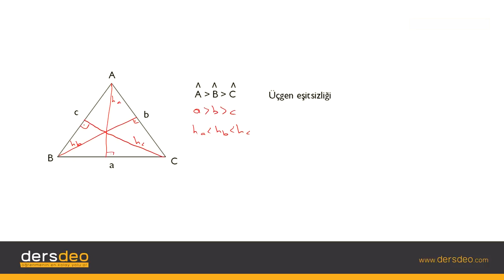Geometri, Açı-Kenar Bağıntıları-Üçgende Açı-Kenar Bağıntıları-Giriş #01